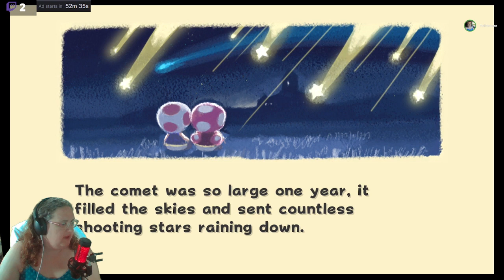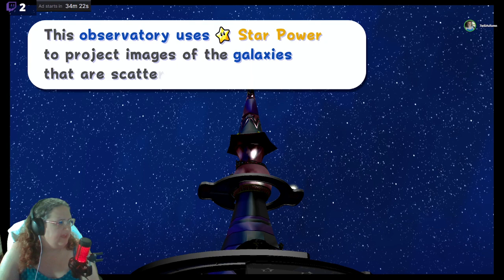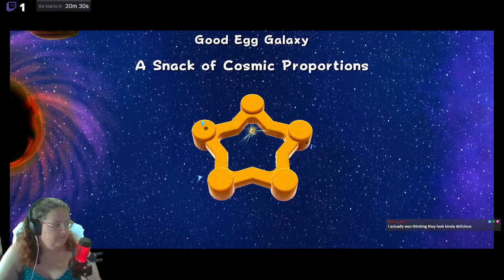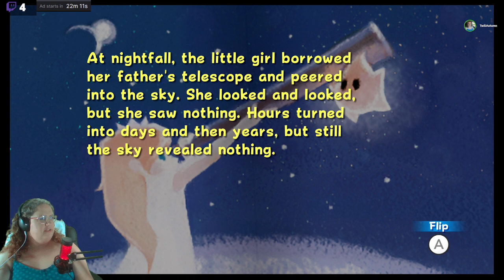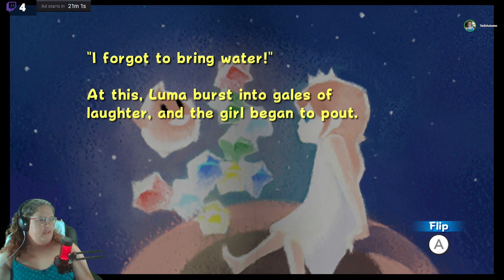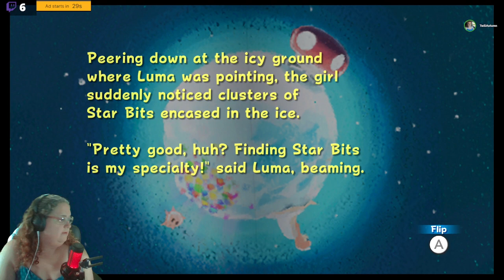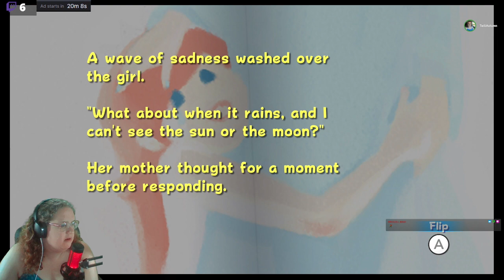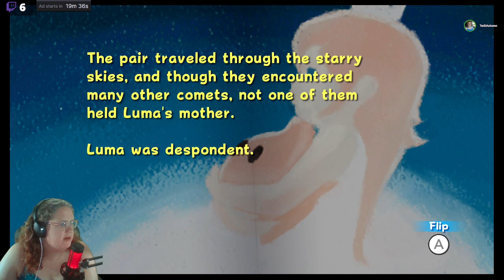Super Mario Galaxy (Stream 1)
I recall playing Super Mario Galaxy for the first time at a kiosk when I was working at Wal-Mart in 2007.  Working the Christmas department, they placed games from all the major consoles that holiday season and every break, my co-workers would find me back there to play the game over and over.  Since then, I have never gone a 100% run of the game.  After finishing a 120 star run of Mario 64, Galaxy was next on the radar.

Deciding that spherical planets and gameplay using orbits, the gameplay of this game is very unique.  And some of the funnest level designs in the series.  It was so popular that a sequel was made that was basically DLC of the first.  Let's get another 120 stars in Super Mario Galaxy!

You can catch the streams most days over on Twitch! Schedule is posted on the site and on my Discord